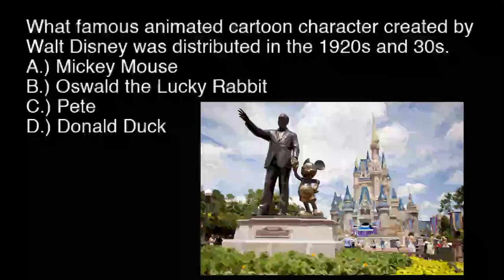The Morning Show ~ April 9, 2019 ~ West Warwick High School Morning Announcements